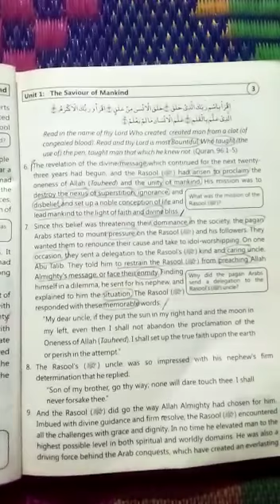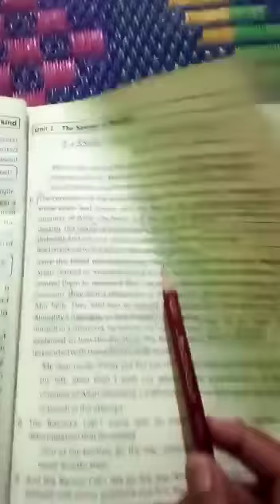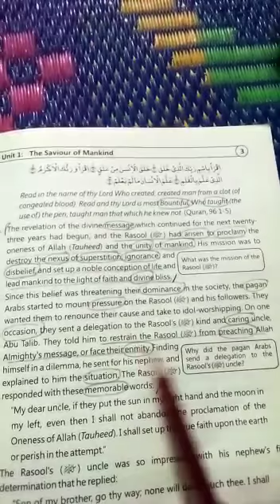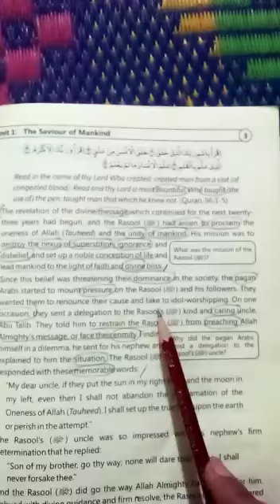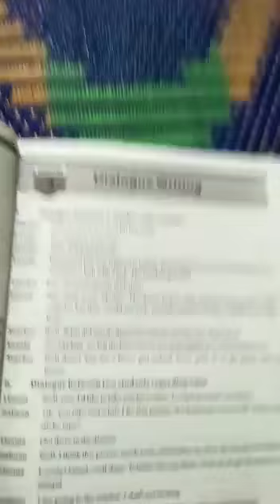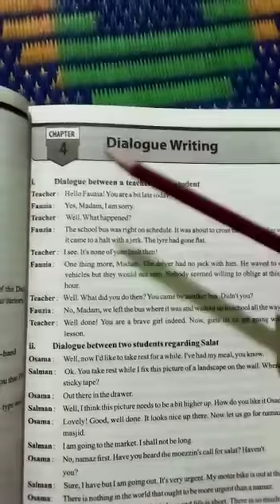Active English || Dialogue writing class 9 #